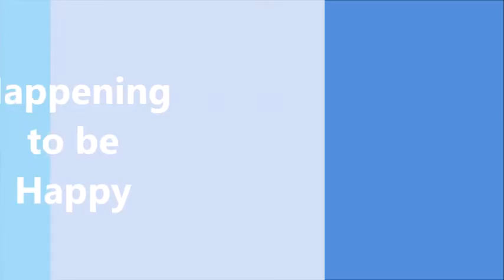Simple Ways to Save Money!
Whether it's the first time you are struggling to save money, or have always wondered what happens to it, I hope these simple steps can help you someway!

1. Avoid Eating Junk Food

2. Take Ownership in Your Relationship. It's time!

3. Avoid Social Media. Hard but it helps!

4. Record your expenses.

5. Freelancing. Several websites on the internet. I found this link helpful

Hello You! So glad to have you here. This channel is all about getting stronger, better and happier!